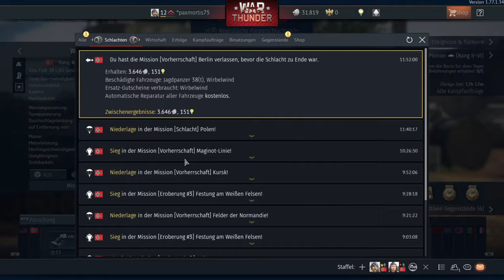Let's play War Thunder #002 nice try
WAR THUNDER